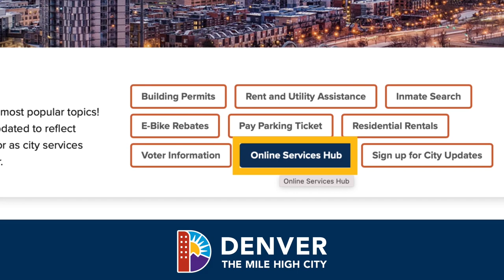Denvergov.org: Online Services Hub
If there's an issue with your trash service, potholes and more in your neighborhood, let us know about it! You can even see where the snowplows are.

Just check out for more info!